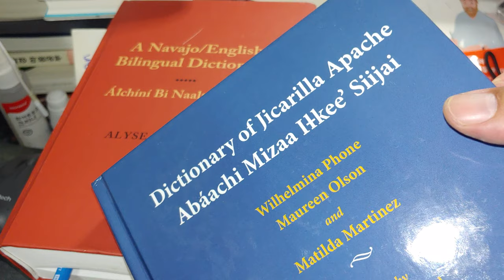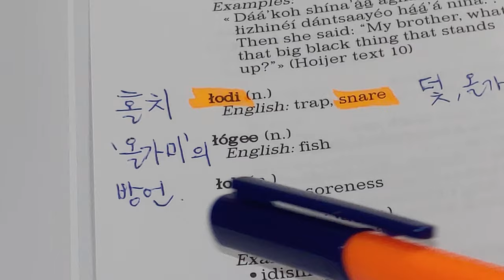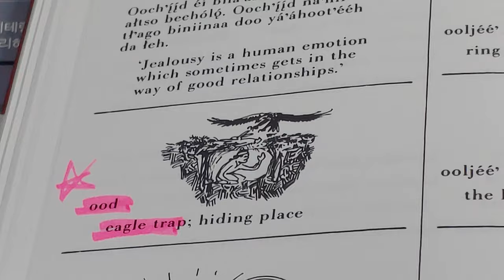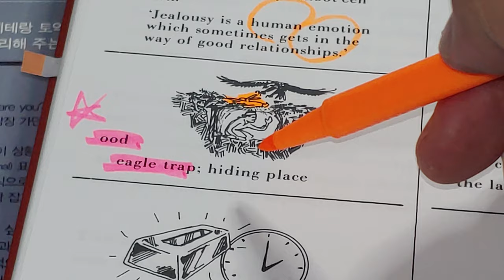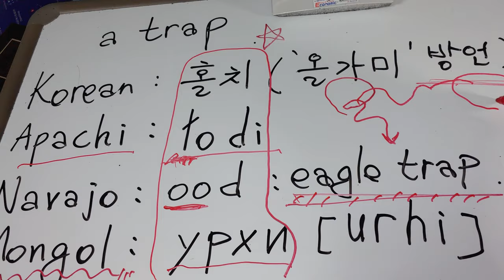139) a trap ; 홀치( 올가미, 올무) 로 몽골, 아파치, 나바호 부족과 연결될 줄이야. America는 우리땅이다.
a trap         : 홀치, 덫, 올가미, 올무.

Korean      : 홀치 ('올가미'의 방언 ) '올가미' =1) 홀치 + 매다(짜매다) =홀치매=올치매=올가매=올가미
                                                                              2)옭아매다 = 올가매다 = 올가미
Apachi      : lodi  ( '슬래시 L ' 의 발음이 어렵습니다. 입 속 양쪽 볼 쪽으로 공기가 부딪쳐 나오는 소리.)
Navajo      : oodi ( H 흐 소리가 사라졌네요.)
Mongol     : u r h i ( 우르히 : 빨리 발음하면 '울히' ㅡ '홀치'. 몽골은 우리와 역사, 문화적으로 밀접한 나라입니다.)